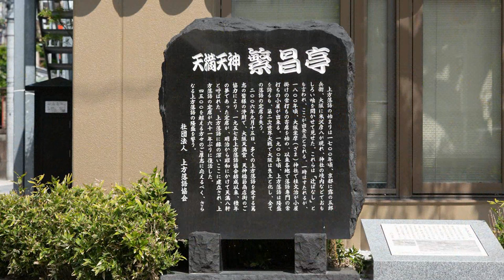浪花しぐれ「桂春団治」藤田まこと（日本の歌）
作詞：渋谷郁男、作曲：村沢良介、編曲：伊藤雪彦
この曲は、都はるみの「浪花恋しぐれ」とは、全く異なるもので、京山幸枝若が歌いました。台詞が多く、藤田まことの魅力がよく出ていると思います。Youtubeにアップされているのを見たことがないので、このアップが初かもしれません。
初代桂春団治は、従来の古典落語にナンセンスなギャグを取り入れた大胆な改作をはかり、天才的かつ巧みな話術で、爆笑王として人気を集め、戦前の上方落語界のスーパースター的存在となった。現代トップ流行している漫才の話のテンポなども桂春団治にたどり着くとのこと。

藤田まことは、舞台『浪花恋しぐれ・桂春団治』を演じたのをきっかけに落語を演じるようになり、1999年5月には独演会を催した。この独演会には春風亭小朝が観に来ており、そのことを後で知った藤田は「もう二度とやらへんぞ」と思ったという。